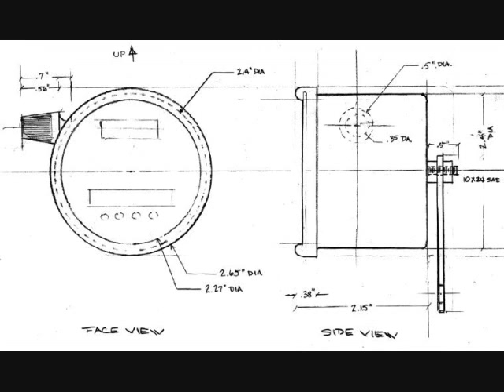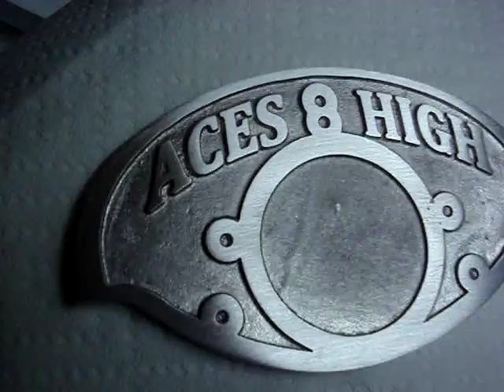Honda Chopper Project Video #33 CASTING THE DASHBOARD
Instead of the double gauges that are HUGE with one of them only having 3 little lights in it (high-beam,kickstand and directional lamp) we drew up the design for a single 2-1/4" inch speedometer with 4 little holes for some LED lights and cast it in ALUMINUM.. Here goes! -Rob & Hank